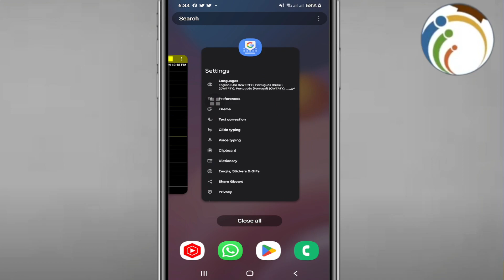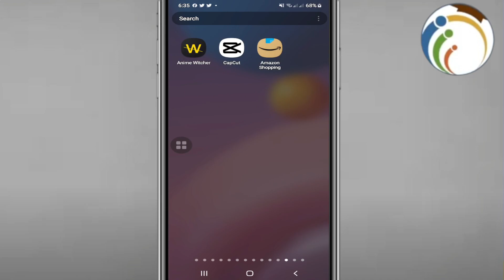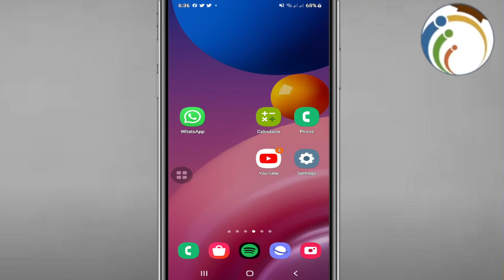How to Combine Emoji on Gboard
Discover how to combine emojis seamlessly using Gboard, the popular keyboard app. This step-by-step tutorial demonstrates how to select and arrange emojis to create fun and expressive combinations. Whether you're adding flair to your messages or expressing complex emotions, mastering emoji combinations on Gboard adds a touch of creativity to your conversations.